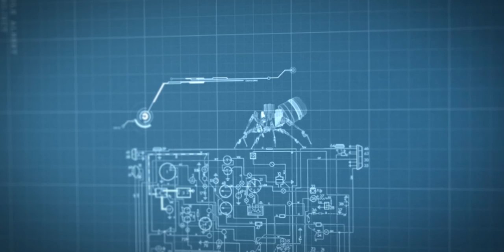"Ocellus" (CG short)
Project made for HEAJ in 2015

The task was to take an everyday object and make it transform into a robot. Other than time constraints (30 seconds intro, 30 seconds animation, 10 seconds outro) we had a lot of freedom so I really enjoyed making this!

I used Cinema4D for most of the 3D work, a lot of Photoshop for the environment design and adding elements to the scene, after effects for compositing and finally Premiere to put it all together!

Design, animation, rendering and sound design by Evrard Stefan